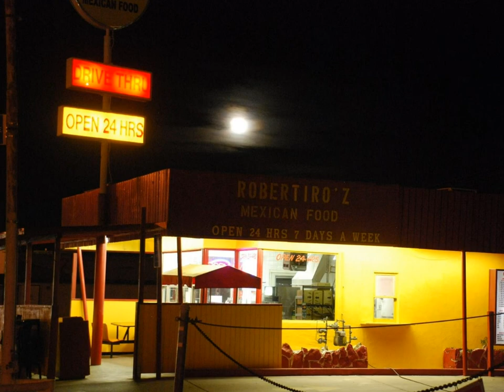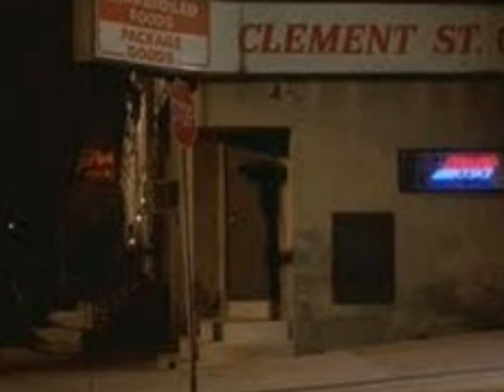Nyte Ryder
the story of a night-time mobile drug dealer